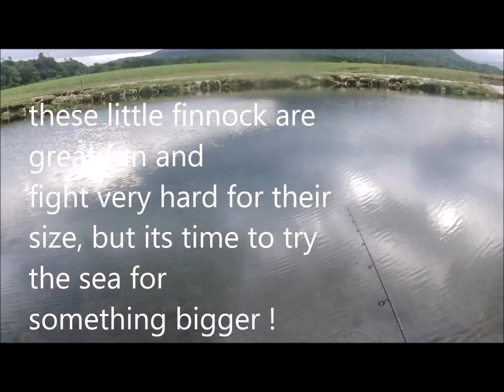A quest for Hebridean sea trout PART 2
To be viewed in conjunction with part 1, a most memorable experience.
just have to go back next year!